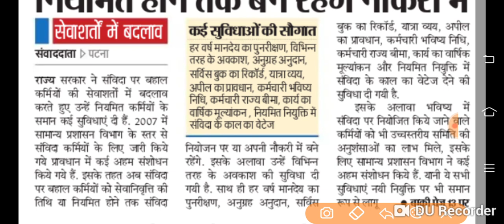Sanvida karmi//Contractual Job Bihar//Contractual Staf Bihar//sanvidan naukari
इस वीडियो के माध्यम से बिहार सरकार में कार्यरत सभी संविदा कर्मियों को मिलने वाले लाभ के बारे में बताएं क्या है साथ में सभी संविदा कर्मी को अब स्थाई नियुक्ति जैसे लाभ मिलने की सूचना माध्यम से बताया गया है तथा सरकार इस नियम को सख्ती से पालन करने को आदेश पारित कर दी है अधिक जानकारी के लिए ऑफिशल वेबसाइट।